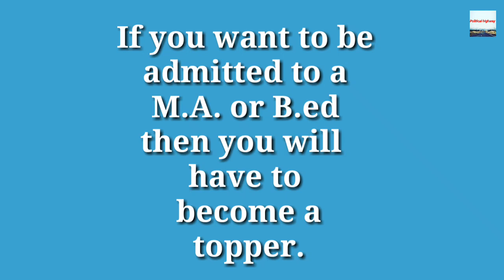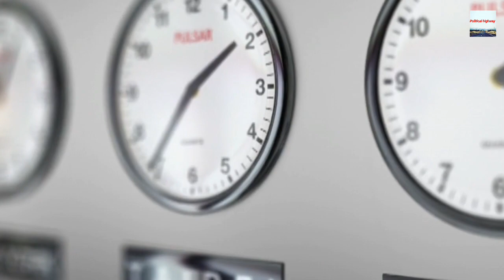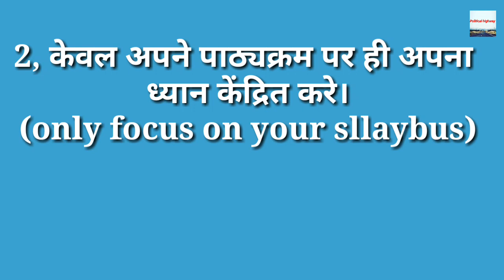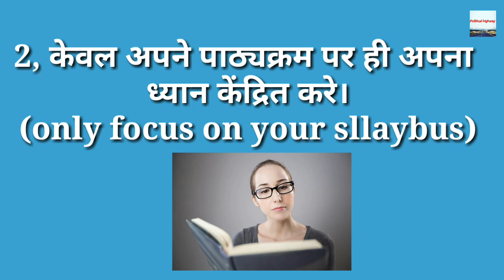How to become a topper in B.A. ! बी.ए मे टाॅपर कैसे बने ।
How to  become a topper in B.A.
How to get good marks in B.A

आज के इस विडियो मे आप जानेगे ।
बी.ए मे टाॅपर कैसे बने ।
बी.ए मे अच्छे अंक कैसे प्राप्त करे ।

यह विडियो और चैनल बी. ए के छात्रो के लिए है।

And
with your best  friends.

पढ़ाई  से संबंधित किसी भी समस्या या मुझसे जुड़ने के लिए instagram पर follow करे
link is given below 👇👇👇👇👇

Second year Political science honours Subject, sllaybus, books and tips